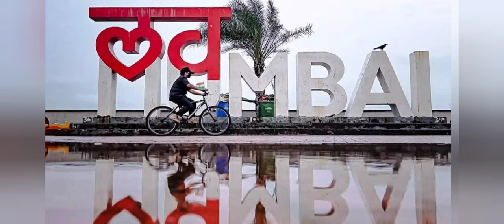Ganesh Vidya mandir 17.2.2023